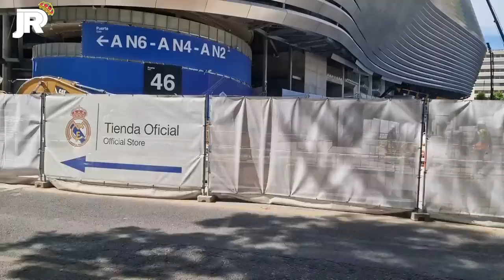NUEVA ESTRUCTURA VIDEOMARCADOR y GRANDES NOVEDADES 🔥 *JORNADA TARDE* Obras Santiago Bernabéu 17/5/23